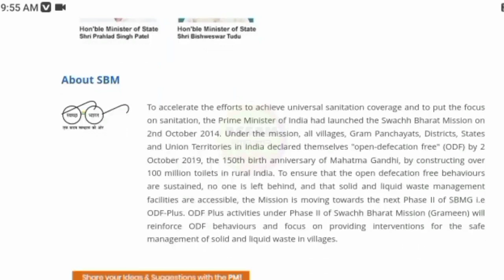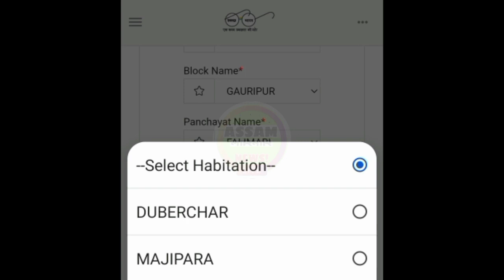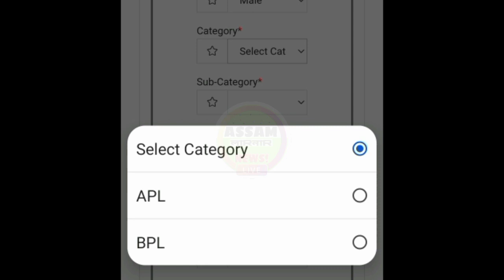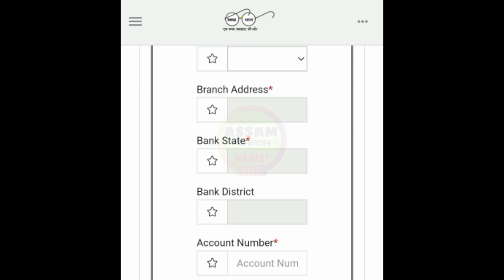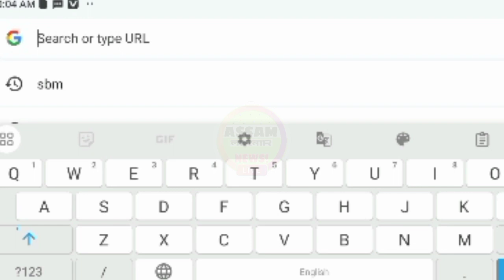How To Online Apply Govt Toilate || Swatch Bharat Mission Gramin Toilate Online Apply || Latrine